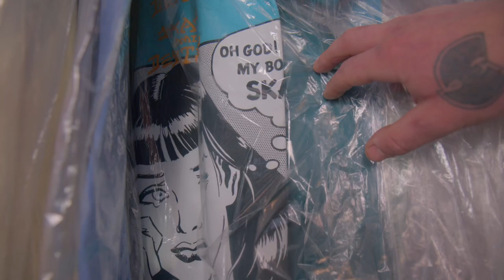Skinnyfromthe9 goes sneaker shopping